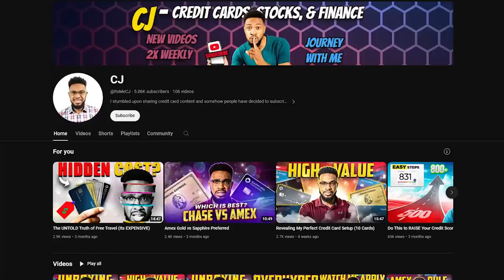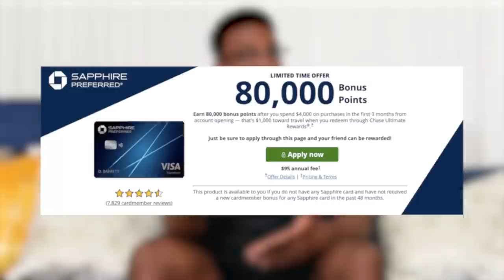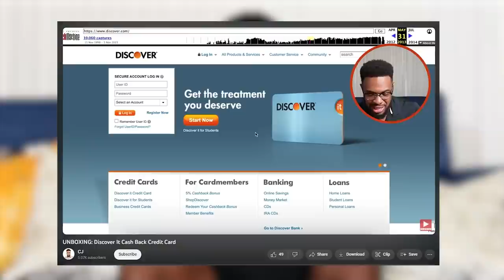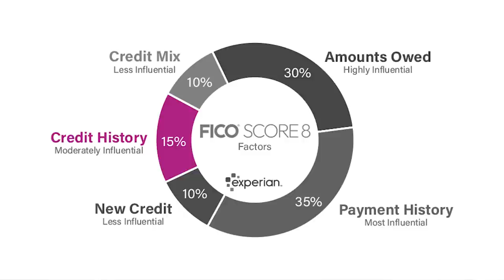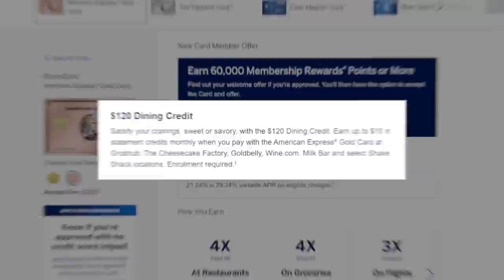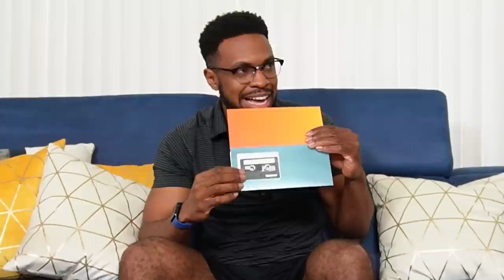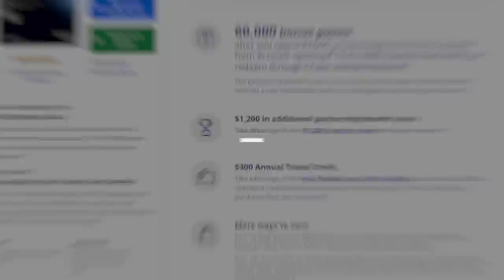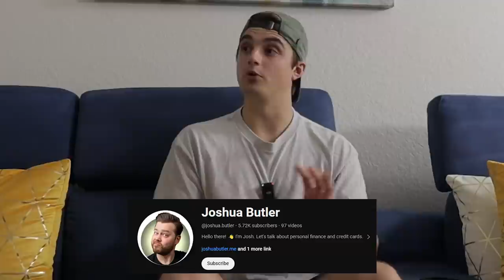How To WIN The Credit Card Game From The Start (w/ CJ)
Hey guys, in this video, I got the chance to sit down with CJ (@ItsMeCJ), a fellow credit card/personal finance YouTuber. Not only do we talk about our thoughts on how to become successful in the credit card game from your very first credit cards, but we also discuss the ever-growing debate of the Amex Gold vs. Rose Gold cards, our overall credit card setups and their similarities, his YouTube journey so far, and more, and much more.

This is the fourteenth episode in my Creator Conversations series where I talk with some of the most influential creators in the credit card/personal finance niche so we can all get to know them better outside of our regular topics of discussion. We all have many different passions that we don't get to talk about on our channels much, so I wanted to give everyone a place to talk about those things through this series. I hope you enjoy it!

CJ's Channel: @ItsMeCJ

❗️ Be sure to check for Amex’s elevated offers via CardMatch or an incognito browser first!

🛍 Kudos Smart Wallet ($20 back after eligible purchase w/ code SPENCER)

📚 Chapters:
00:00 Creator Conversations (Episode 14)
01:49 CJ’s Overall Credit Card Strategy
06:42 How To Win The Credit Card Game From Your First Card
12:11 How CJ Manages His Card Applications (10 Cards)
18:35 Why CJ Is On Team Travel But Doesn’t Travel Very Frequently
22:34 What Types Of Trips Does CJ Want To Redeem Points For?
28:09 What’s In CJ’s Wallet?
39:04 What’s In My Wallet?
43:35 How We Booked Our Trips For The Vegas Meetup
49:10 How CJ Uses His Less Utilized Cards
52:24 If CJ Could Only Have Cards From One Lender, Who Would It Be?
57:50 How/Why CJ Got Started On YouTube
1:03:22 Dealing With The Mental Toll Of YouTube
1:08:19 Our Favorite Things About Having A YouTube Channel
1:11:33 CJ’s Goals For His Channel In The Next 12 Months
1:15:36 Does CJ Want To Take YouTube Full-Time?
1:20:31 Where To Find CJ

This compensation may impact how and where products appear on this site (including, for example, the order in which they appear). This site does not include all credit card companies, or all available credit card offers. The content in this video is accurate as of the posting date. Some of the offers mentioned may no longer be available.